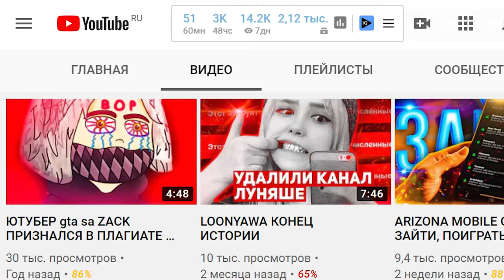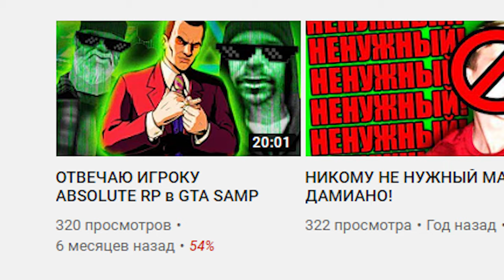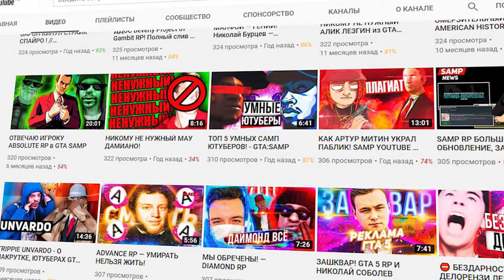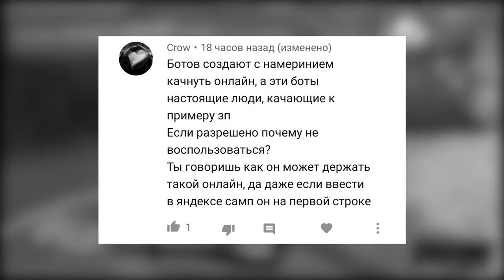ОТВЕЧАЮ БЕЗМОЗГЛОМУ ИГРОКУ ABSOLUTE RP ПРО БОТОВ